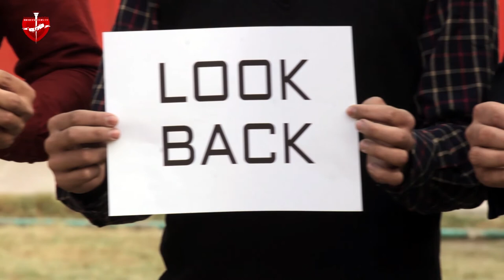روز جهانی محصل(دانشجو) مبارک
تاریخچه روز جهانی دانشجو ( محصل)
۱۵ نوامبر ۱۹۳۹ در گوشه ای از جهان روز خاکسپاری دانشجویی اهل چک بود، که توسط عمله فاشیسم و استبداد به قتل رسید. و در ۱۷ نوامبر همان سال ۹ دانشجوی دیگر نیز که در تظاهرات مراسم خاکسپاری این دانشجو حضور داشتند توسط نظامیان اعدام شدند و ۱۲۰۰محصل دیگر که در حمله به خوابگاه دانشجویان بازداشت شده بودند به بازداشتگاه نظامی نازی ها منتقل شدند. اینگونه روز ۱۷ نوامبر در تاریخ جهان به عنوان روز جهانی دانشجو نام گرفت. روزی که در آن محصلین بی گناه و بی پناه به دست کارگزاران فاشیسم به خاک و خون کشیده شدند.
محصلین سراسر جهان پس از این واقعه در گردهمایی خویش در مجمع جهانی دانشجویان در سال ۱۹۴۱ در لندن این روز را به عنوان روز جهانی دانشجو نام نهادند و از آن روز هر سال، در اعتراض به خشونت علیه دانشجویان در پوهنتون های بیشتر کشور های جهان مراسمی برپا می شود و اگر چه برخی از این مراسم ها توسط حکومت های مستبد و ایدئولوژیک باز هم به خاک و خون کشیده می شود ولیکن این سنت در جهان تا بدین روز ادامه داشته است.
ماجرا از آنجا آغاز شد که ژان اوپلتال دانشجوی ۲۴ ساله دانشکده فارمسی پوهنتون چارلز پراگ در راه پیمایی ضد نازیسم دانشجویان در ۲۸ اکتبر ۱۳۳۹ توسط نیروهای نظامی به شدت مجروح شد و پس از گذشت دو هفته بر اثر جراحات وارد در ۱۱ نوامبر جان می سپارد. مراسم خاکسپاری وی که در ۱۵ نوامبر برگزار می شود خود به تظاهرات ضد فاشیستی دیگری بدل می شود. به همین خاطر کنستانتین نوراث نماینده نازی ها در پراگ برای پایان دادن به این تظاهرات دستور حمله به لیلیه دانشجویان و بازداشت رهبران آنها را صادر می کند و نظامیان با یورش به لیلیه دانشجویان ۱۲۰۰ دانشجو را بازداشت و به زندان های نازی منتقل می کنند و ۹ نفر از رهبران دانشجویان را بلافاصله اعدام می کنند.
محصلین و خانواده علمی پوهنتون رنا این روز برای اولین بار در افغانستان امروز دوشنبه مورخ ۲۰ نومبر ۲۰‍۱۷ به باس شجاعت و عدالت خواهی آن محصلین به خون خفته تجلیل و یاد بود به عمل آورد.